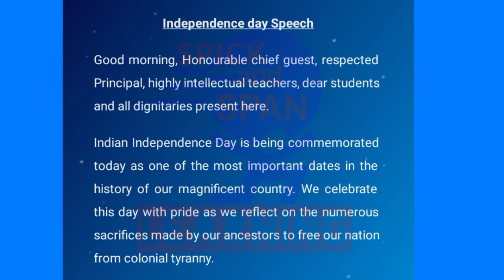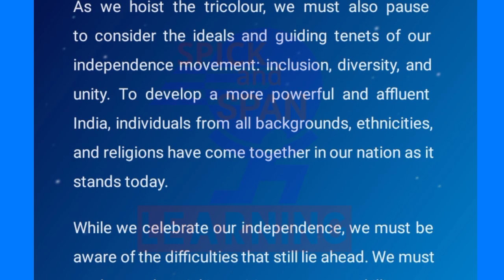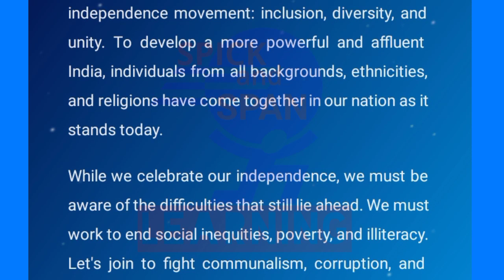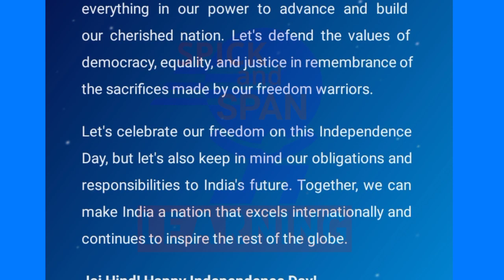Independence day speech 2023 | 15th August